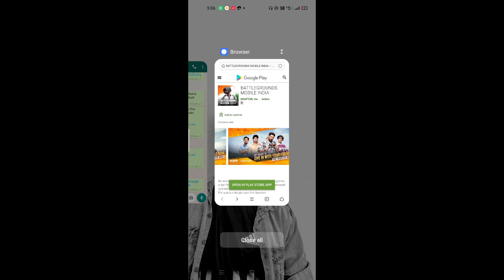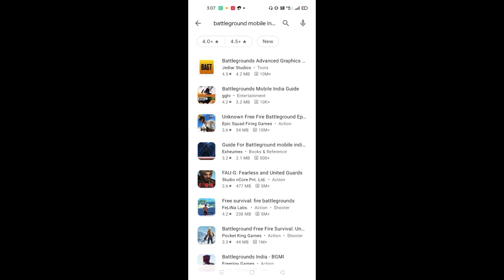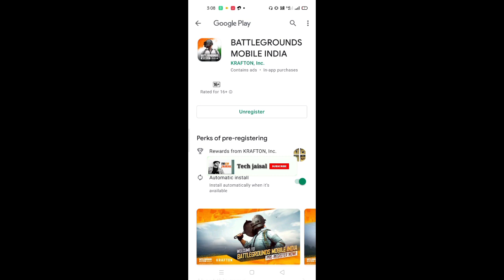Pubg Come Back In India | Battleground Mobile India Release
pubg come back in india
battleground mobile india free
registration kaise karen
battleground mobile india pre
registration kaise kare
registration link
registration time
registration live
registration tamil
registration ios
registration rewards
registration malayalam
registration play store
registration kaise kare
registration link
registration time
registration live
registration tamil
registration ios
registration rewards
registration malayalam
registration play store
registration whatsapp status
registration kaise karen
a
a
registration
battleground mobile india official
channel
gameplay
battleground mobile india release
Q
date
registration link